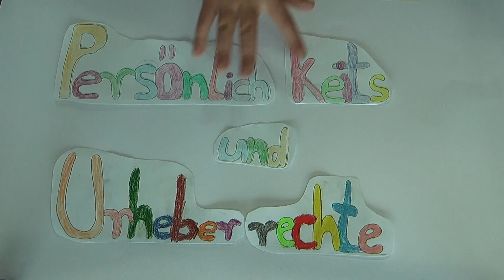Persönlichkeits und Urheberrechte